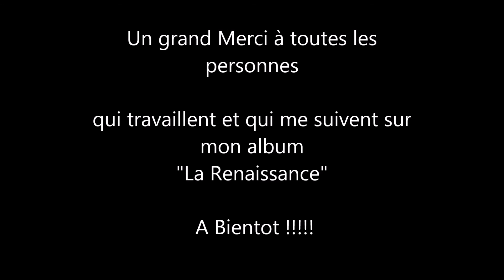Hythan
Le titre regarde autour de toi sort de l'album "La Renaissance"
Bonne écoute et a bientôt !